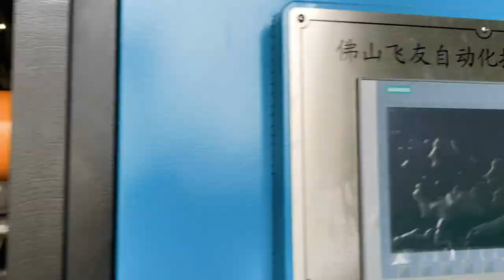4000mm Cast Film Extrusion Line for making diaper backsheet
FlyYou  PE Non-Breathable Embossing Film Making Extrusion Machine that can be produced the 13-14 GMS non-breathable PE Embossing film.

●We are machinery supplier of India Parasrampuria 、VIKRAM Hygiene、Euro Safety Nonwovens Private Limited and Pakistan Industrial Film.Which are one of the relatively large and well-known hygiene film producers in the local area.

●FlyYou Automation Technology Co., Ltd. was established in 2001.Our factory located in Foshan,Guangdong.We are China manufacture of
1.Cast Film Extrusion Line,
2.Sltting Machine,
3.Lamination Machine,
4.Rewinder Machine,
5.Rotogravure and Flexo Printing Machine,
and other related Sanitary Article processing machine.
6.Related machine accessories、plastic raw materials and PE breathable&non breathable film;

●FlyYou Excellent Service:
1. Customers can come to the site to see the actual production situation of the machine on the spot by our customers.
2. The customer can arrange for someone to go to our customer factory for 1-2 months of boot-up production operation training.
3. Our company can send people abroad to install, teaching and training. Ensure that the machine can be turned on and functioning well.
4. Help solve the problem within 24 hours and assist in the restoration of normal production operations as soon as possible.